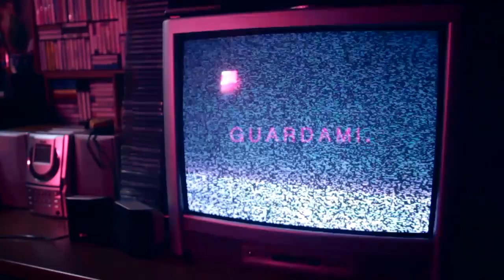Mick Legend - "Odio il Rap" ft. Santo, Nik Nixo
Video di Michelangelo Baffoni

Famosi Domani Label